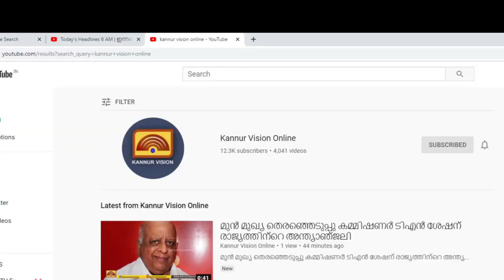നിർദ്ദന കുടുംബത്തിന് നാടിന്റെ കൈത്താങ്ങിൽ വീടൊരുങ്ങുന്നു